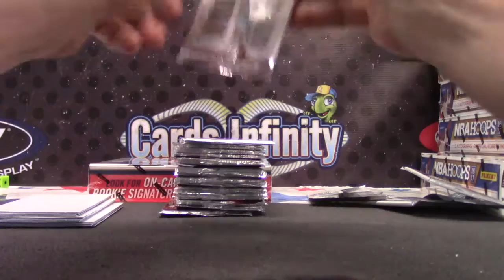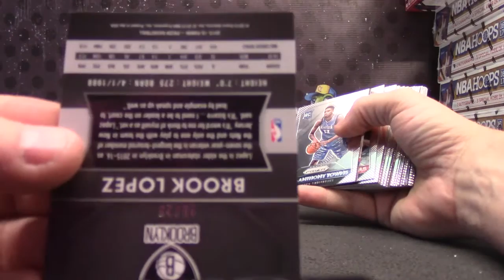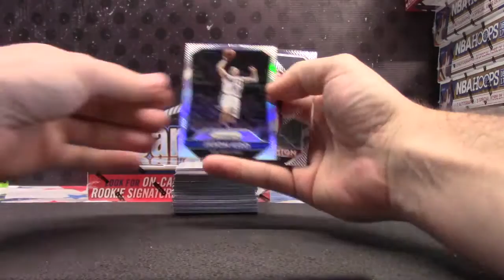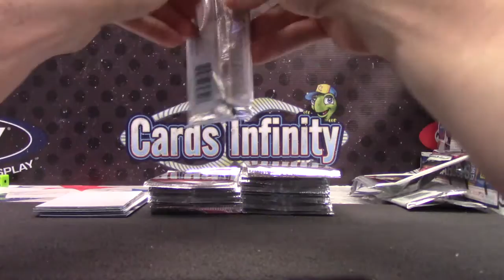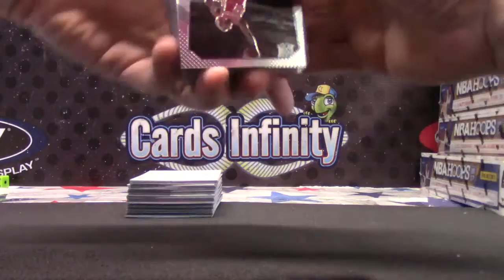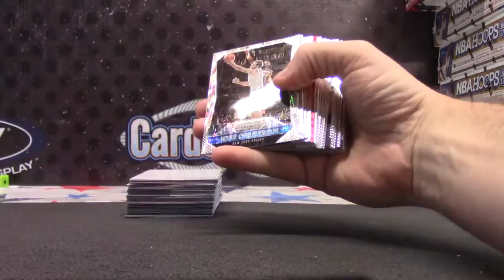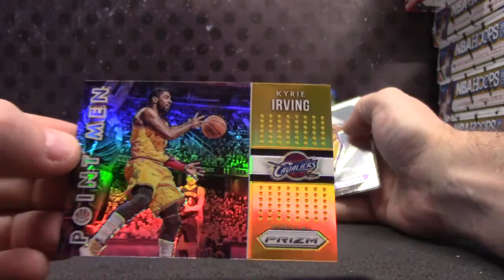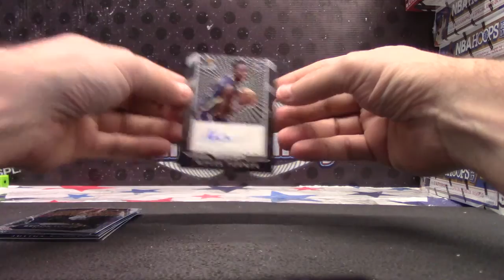CJ's 2015/16 Prizm Basketball 2 Box Break